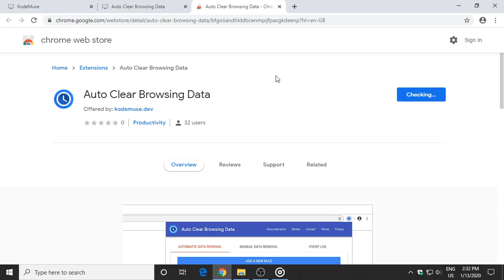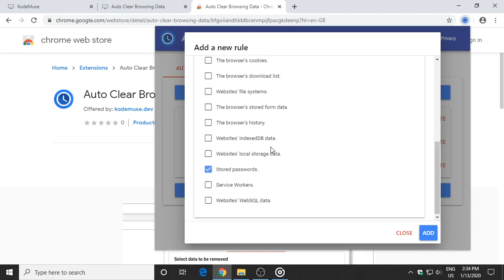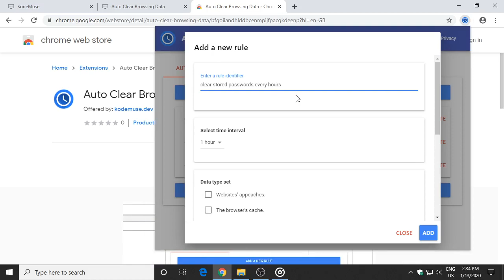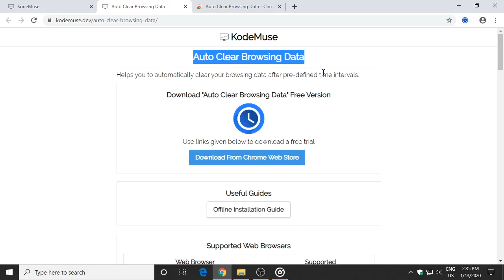Auto Clear Browsing Data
This Chrome Extension helps you to automatically clear your browsing data after pre-defined time intervals.